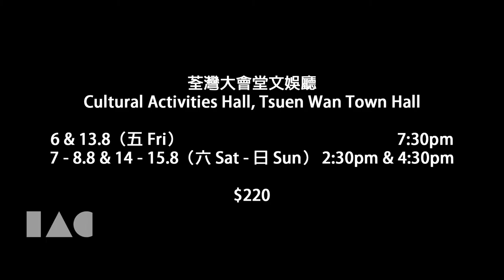International Arts Carnival 2021: Butterfly, Better Fly by Pure Box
6 & 13.8（Fri）7:30pm
7–8.8 & 14–15.8（Sat – Sun）2:30pm & 4:30pm

Cultural Activities Hall, Tsuen Wan Town Hall

Soar into a picturesque realm of Chinese music and paintings with beautiful winged puppets

A physically challenged girl, leads a simple and happy life indoors, together with her beloved guzheng and a butterfly. One day, alas, the butterfly flies away, leaving the girl longing for its return. Where has the butterfly gone? Only into the garden to search for friends to flitter and flutter and inspire the child to go outside to play. Will she be brave enough to leave her comfort zone?

Specially designed for 3- to 6-year-olds, Pure Box’s production presents an imaginative combination of live guzheng music, physical movement, puppetry, and multimedia design to stimulate early learners’ interest in the arts as well as provide a touching story of courage.

Producer, Director & Puppet Maker Pisa Lee
Assistant Producer & Performer Hollis Ngai
Performers & Puppeteers Chan Hoi-ni, Cheng Pui-ka, Ada Wong & Cyrus Lee
Projection Designer Step Cheung
Lighting Designer Monkey Ho
Sound Designer Tang Yin-pong
Guzheng Coach Cheng Chin-ching
Stage Manager Ray Wong
Deputy Stage Manager Frankie Fung

Tickets are available at URBTIX from 9 June onwards
Please refer to the website and programme brochure of "IAC 2021" for details of ticket discounts
Credit Card Telephone Booking: 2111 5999